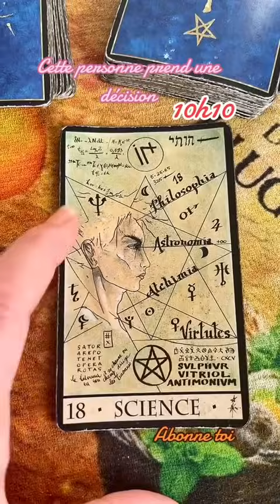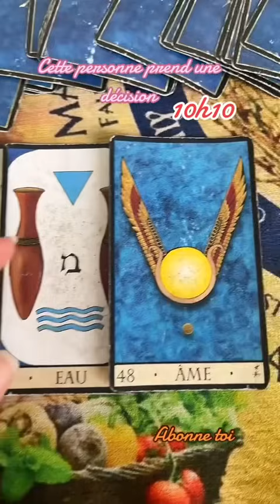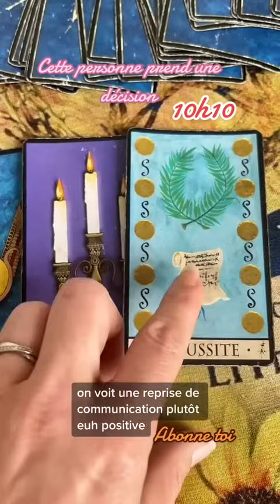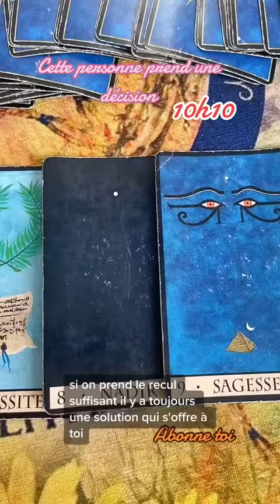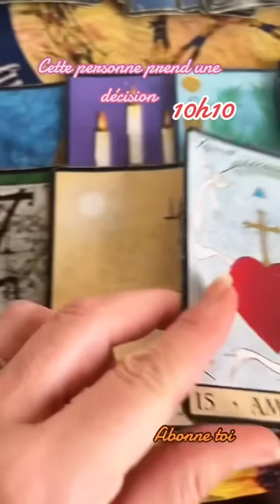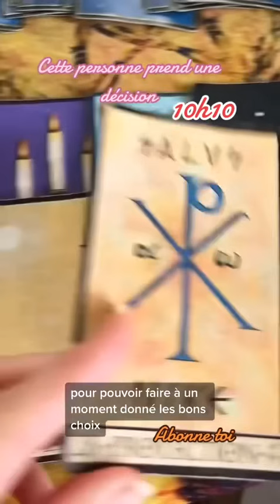Une personne prend une décision incroyable